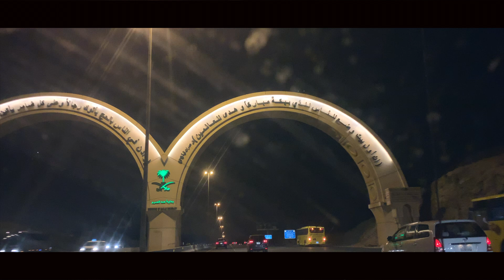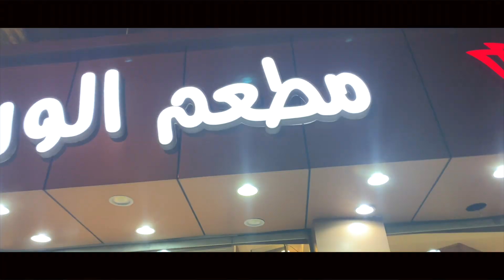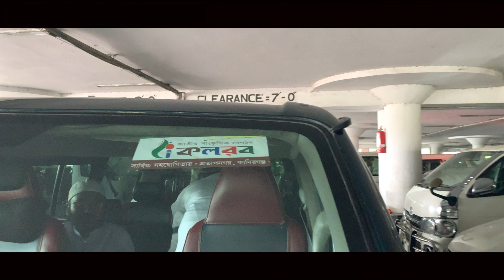Vlog-12 | Madina & Jiddah | Abu Rayhan with Kalarab Team